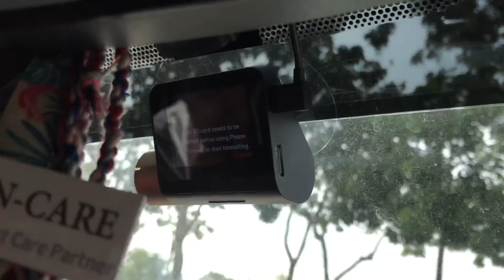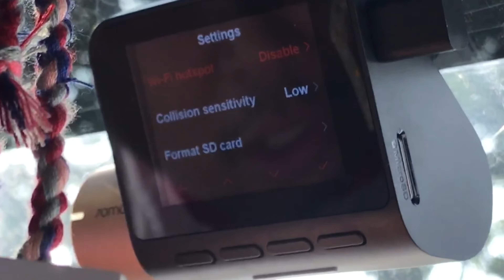Dashcam Myvi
Nak tahu cara pasang dashcam pada Myvi daripada awal sampai habis? Inilah video untuk anda. Setiap detail ada. Enjoy!

Jangan lupa untuk pergi ke social media saya yang lain!